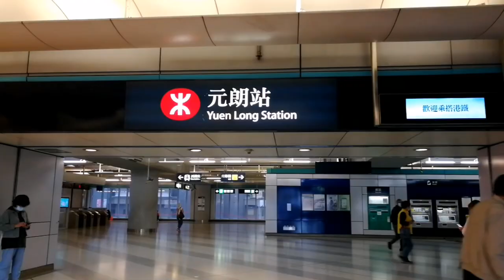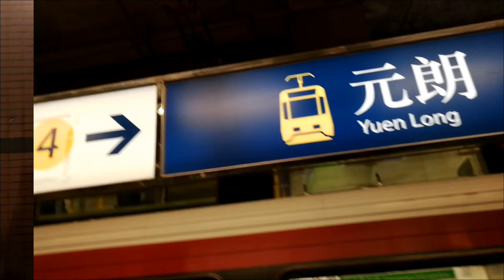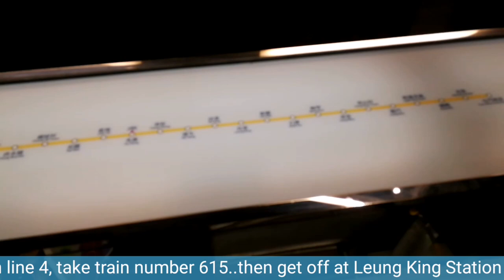How to go to Por Lo Shan || Rute lengkap ke PO Lo Shan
Por Lo Shan, atau juga di sebut PorLoShan adalah sebuah bukit kecil yang terletak di antara Leung King Estate dan Shan King Estate. Saat ini, ketika para pendaki berbicara tentang PorLoShan , mereka biasanya mengacu pada "Grand Canyon of Hong Kong", beberapa kilometer sebelah barat Por Lo Shan. "Grand Canyon" berada di dalam Castle Peak Hinterland di Castle Peak Range Road, tepat di sebelah barat Leung Tin Pass.

Rute bs di tempuh dari MTR Shiu Hong Station , kemudian naik light rail train no. 505 turun di stasiun Leung King .. atau dari MTR Yuen Long Station.. kemudian naik lights rail train no. 615, turun di stasiun Leung King.

Di video ini saya ambil rute yang dari MTR Yuen Long Station.

Por Lo Shan or Po Lo Shan is a small hill located between Leung King Estate and Shan King Estate. Nowadays, when hikers talk about "Por Lo Shan", they usually refer to the informally-named "Grand Canyon of Hong Kong a few kilometres west of Por Lo Shan. The "Grand Canyon" is inside the Castle Peak Hinterland on Castle Peak Range Road, just west of Leung Tin Pass.

The route is taken from MTR Shiu Hong Station, then take the light rail train no.  505 get off at Leung King station .. or from MTR Yuen Long Station .. then take lights rail train no.  615, get off at Leung King station.
In this video, I go from MTR Yuen Long Station.